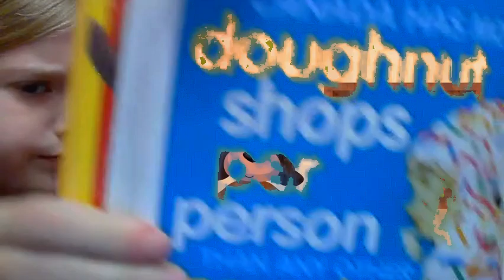August 26th 2024